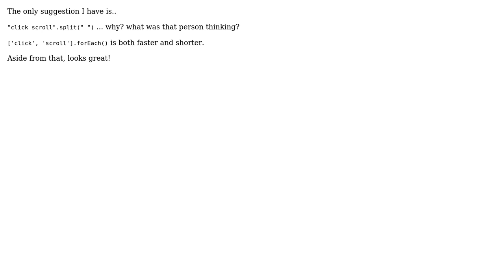Code Review: Double event listener for single function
With thanks & praise to God, and with thanks to the many people who have made this project possible! | Content (except music & images) licensed under CC BY-SA | Music | Images & others | With thanks to user MployBy user I wrestled a bear once. and the Stack Exchange Network Trademarks are property of their respective owners. You are responsible for your own actions.